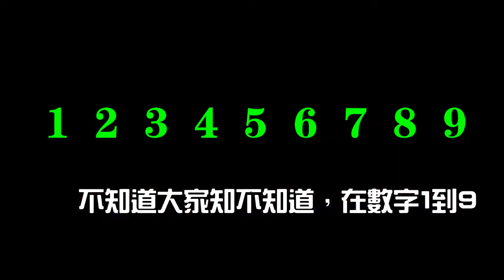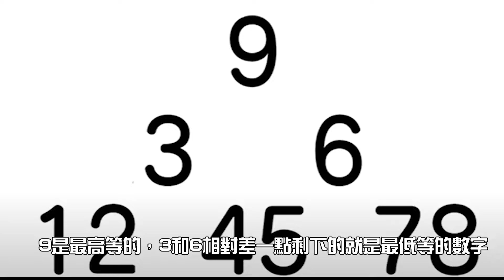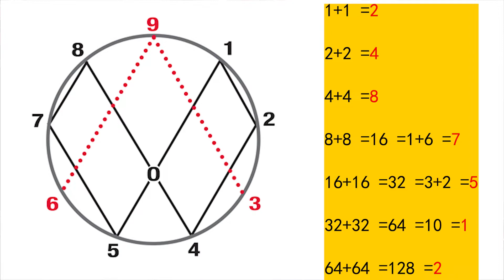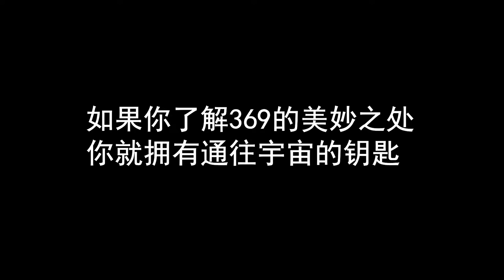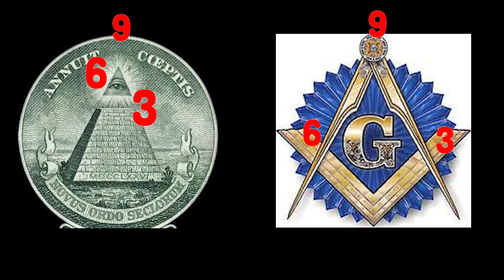尼古拉·特斯拉 ：宇宙密码3 6 9就是萬物真相